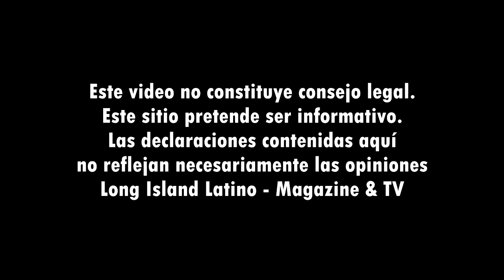Juez de Texas suspende temporalmente la acción ejecutiva de inmigración de Obama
Un juez federal de Texas suspendió temporalmente la entrada en vigor de la acción ejecutiva del presidente Barack Obama.
Es de aclarar que esta demanda no afecta al Daca inicail, sino al DACA extendido pronunciado por Barack Obama el pasado 20 de noviembre de 2014, esta suspensión temporal afecta igualmente el programa DAPA.